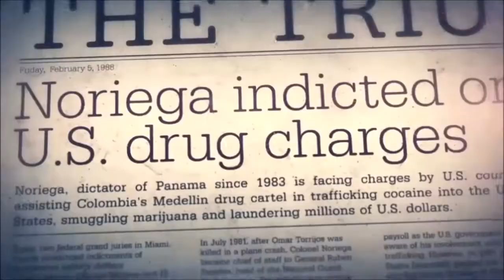Call of dutty black ops 2: invasion au Panama